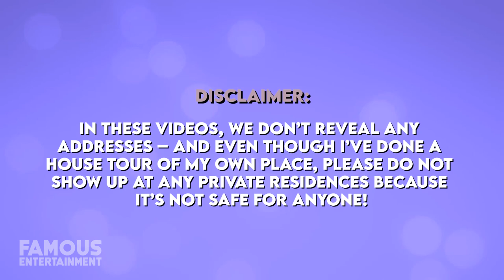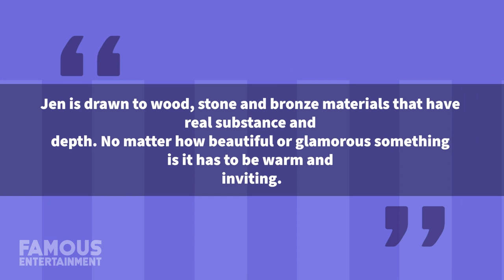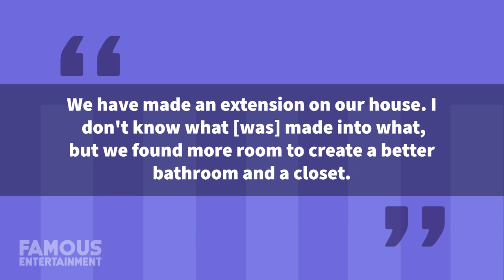Jennifer Aniston | House Tour | $21 Million Bel Air Mansion & More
Jennifer Aniston’s home is definitely where her heart is. The actress has given peeks inside her beautiful and peaceful estate, located in Bel Air, Los Angeles, ever since she joined Instagram in 2019. Jen is a self-confessed homebody and there’s nowhere she’d rather be than at her $21 million home she purchased back in 2011 and decorated to her own personal tastes.